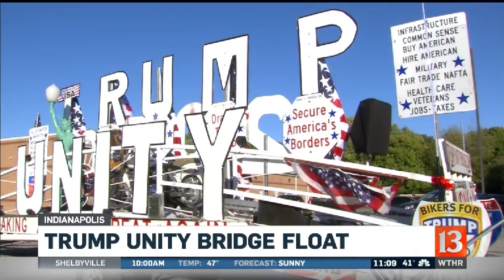Trump unity bridge float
A man has making his rounds across the country with his "Trump Unity Bridge".